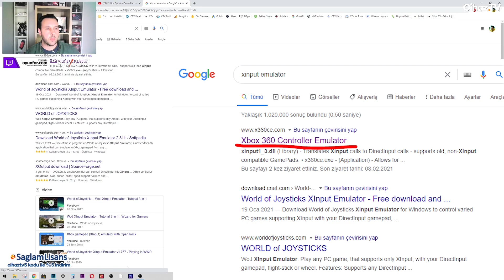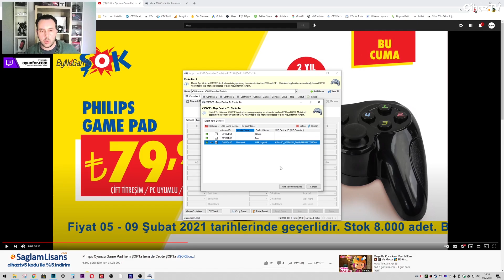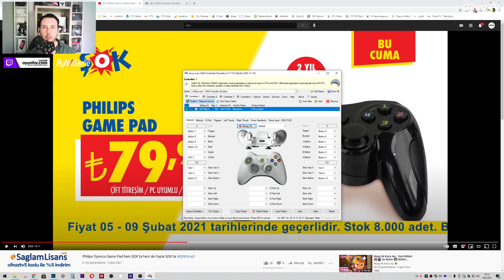ŞOK'tan 80 TL'ye Aldığım Philips Gamepad'i Xbox Controller'a Çevirdim! x360ce Nasıl Kullanılır?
ŞOK'tan 80 TL'ye Aldığım Philips Gamepad'i Xbox Controller'a Çevirdim - x360ce Nasıl Kullanılır? videomuz yayında. Bu videoda, ŞOK marketlerde şu an 79,90 TL'ye satılan ucuz Philips Momentum Gamepad'i x360ce yani Xbox 360 Controller Emulator yazılmıyla Xbox koluna çevirdim. Oyunlarda bu ucuz gamepad artık Xbox kolu olarak tanınıyor ve tuşlara özel olarak ayar yapmadan rahatlıkla oyun oynayabiliyorsunuz. Tüm detaylar ve Philips Momentum Gamepad incelemesi bu videoda sizleri bekliyor. Konu hakkında sorularınız olursa yorum olarak paylaşabilirsiniz. İyi seyirler.